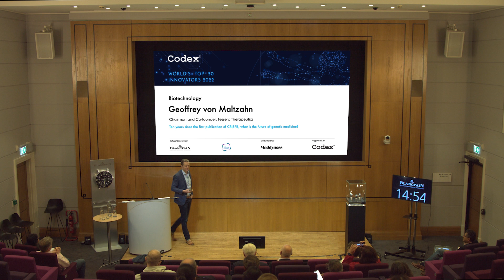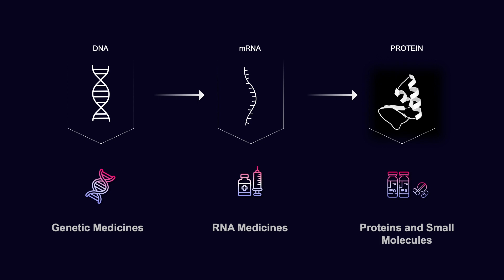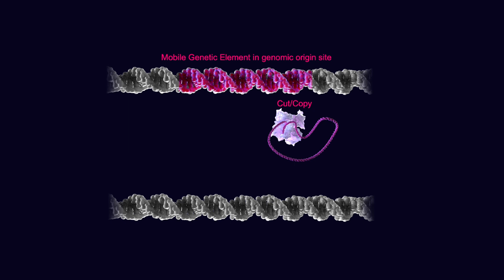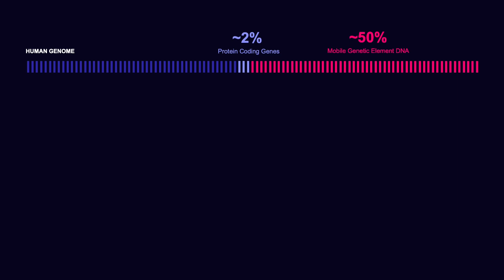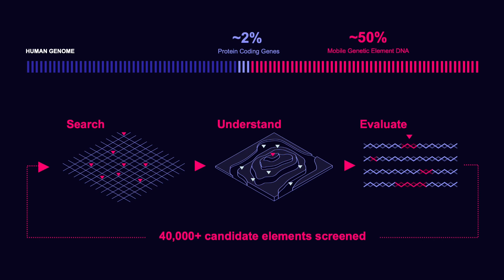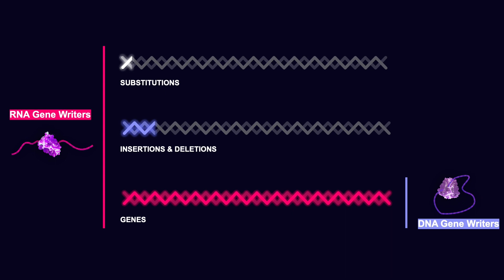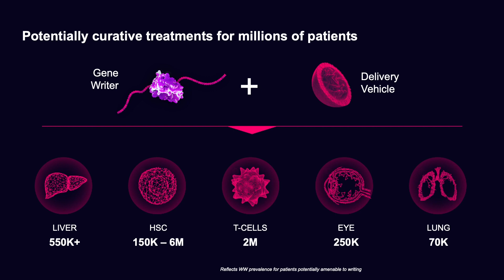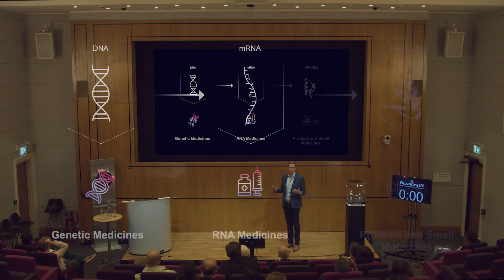Ten years since the first publication of CRISPR, what is the future of genetic medicine?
Biotechnology session

Geoffrey von Maltzahn, Chairman and Co-founder, Tessera Therapeutics